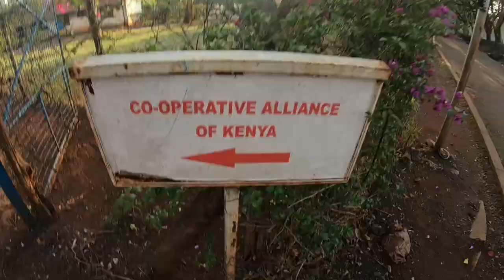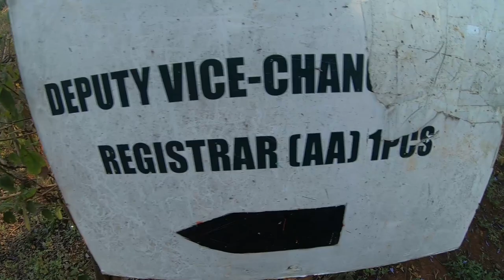My University Tour 2021!!!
Co-operative university of Kenya main campus in Karen tour!!!
The best travel channel which will inspire you to explore new countries and cultures.